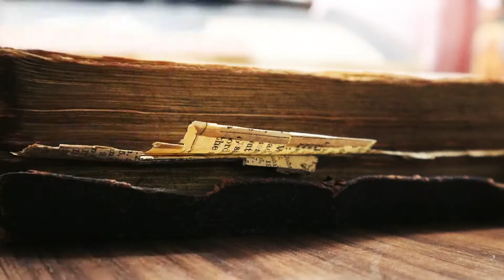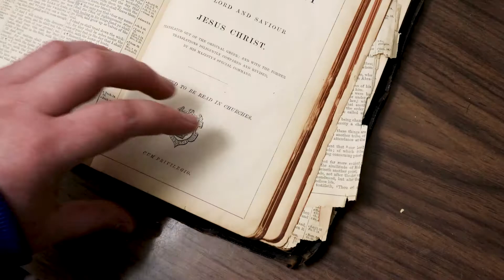A Hidden Talent